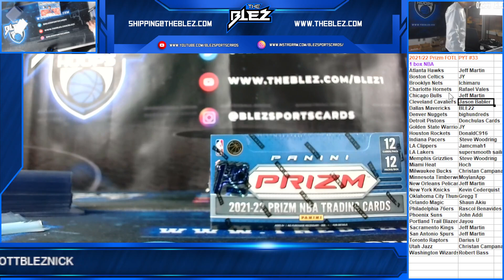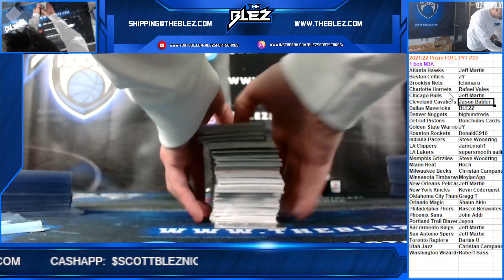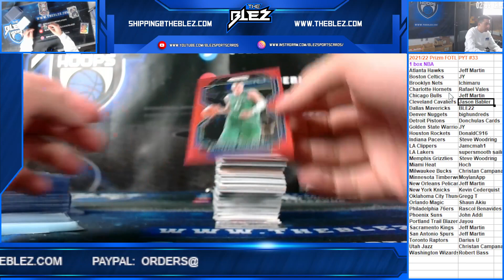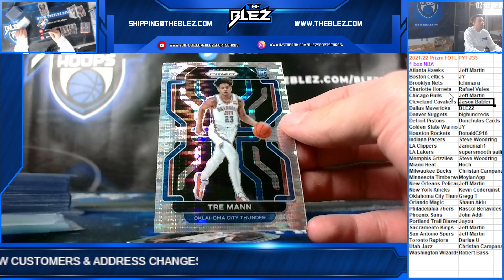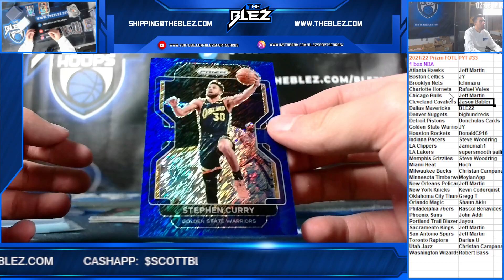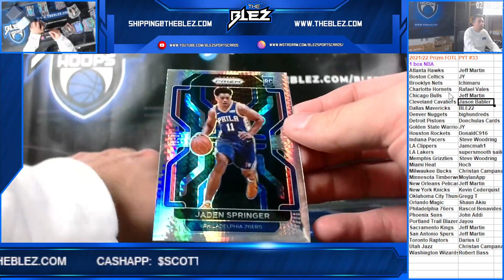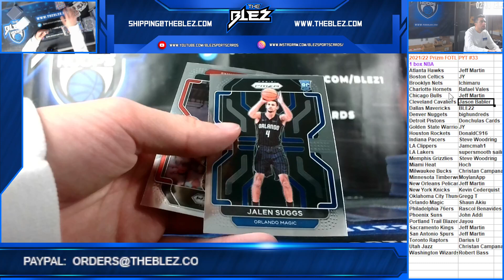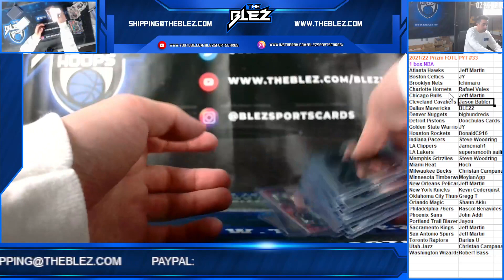2021 22 Panini Prizm FOTL NBA 1 Box PYT #33